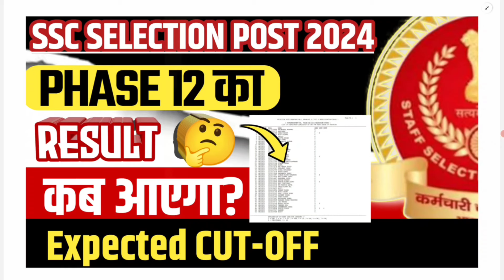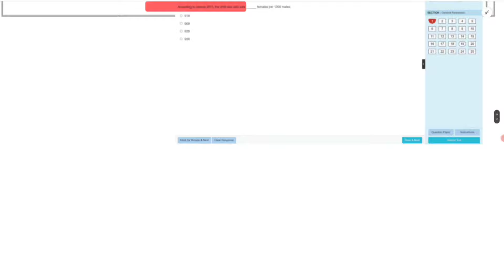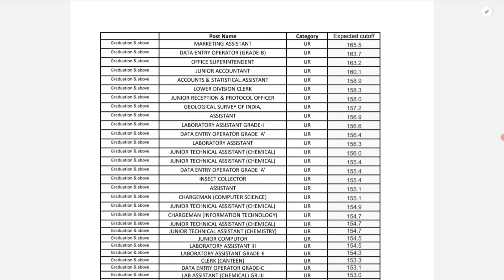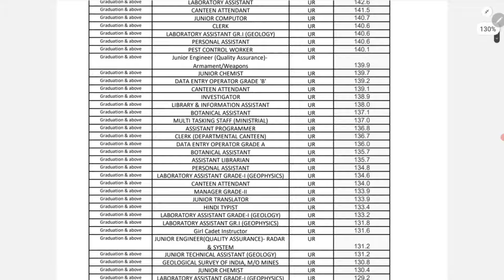SSC Selection Phase 12 Result 2024 Update🔥| SSC Selection Phase 12 Cut Off 2024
Your Queries 👇🏼👇🏼

phase 12 vacancy 2024 form fill up
phase 12 vacancy 2024
phase 12 result 2024
phase 12 form fill up
phase 12 vacancy 2024 post details
phase 12 exam analysis
phase 12 admit card
phase 12 answer key 2024
phase 12
ssc phase 12 syllabus 2024
ssc selection post phase 12 form fill up
ssc selection phase 12
ssc selection post phase 12 kya hota hai
ssc selection post phase 12 form fill up kaise kare
ssc selection post phase 12 classes
phase 12 exam date
phase 12 exam pattern
phase 12 expected cut off
phase 12 exam date 2024
phase 12 exam
phase 12 exam review
phase 12 expected cut off 2024
phase 12 exam analysis today
phase 12 exam syllabus
phase 12 cut off 2023
phase 12 cut off
phase 12 cut off 2024 after answer key
phase 12 cut off analysis
phase 12 cut off 2022
phase 12 cut off 2024 in telugu
phase 12 cut off after answer key
phase 12 cut off expected
phase 12 cut off by shubham jain

sscphase12selectionpostsapply online
sscselectionpostphase12notific ation
sscphase12selectionpostsapply online
ssc phase 12
phase 12 exam